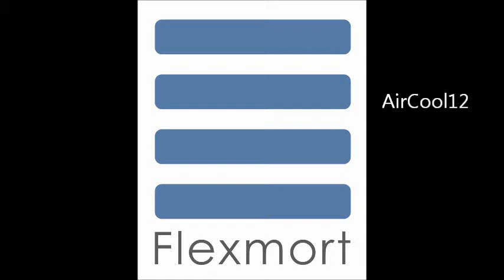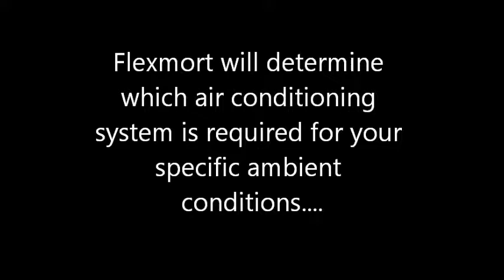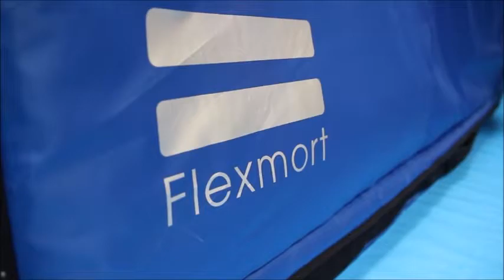Flexmort AirCool12 Mobile Mortuary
12 body forensic mortuary